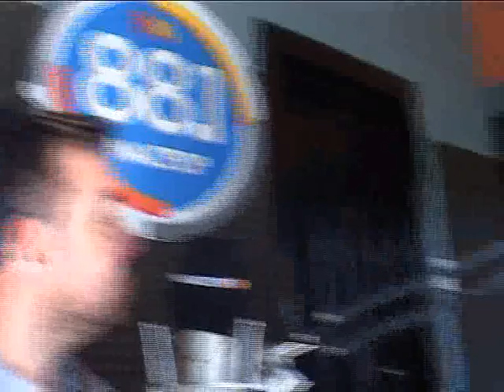"Vamos a hacer una laguna en Uribelarrea"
La apoderada de la lista de Consenso Federal que lleva como precandidato a intendente a Dario Chavez, Laura Rojas, contó las propuestas del sector. "Vamos a realizar la obra para mejorar el drenaje e impulsar el turismo".